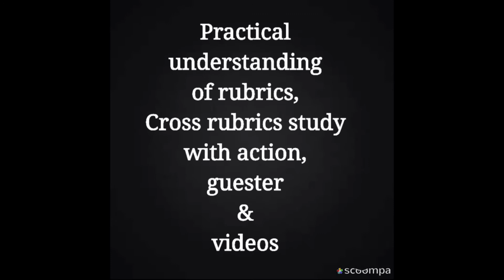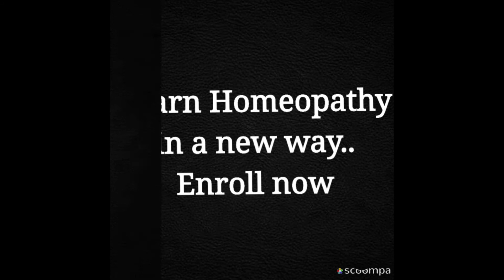RUBRIC DIFFERENTIATION BETWEEN "DEFIANT AND AUDACITY" - Dr ANU KAUSHAL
RUBRIC DIFFRANTIATION #8 - Dr ANU KAUSHAL
NABHA HOMOEO CLINIC
PATIALA GATE TO DASHMESH COLONY ROAD
NABHA
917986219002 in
@HSH ACADEMY OF HOMEOPATHY
  for  more study about mind method of Homeopathy